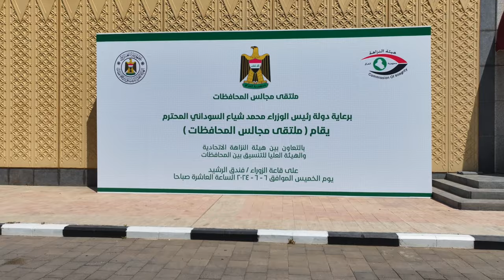رئيس مجلس الوزراء السيد محمد شياع السوداني يفتتح الملتقى الأول لمجالس المحافظات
افتتح رئيس مجلس الوزراء السيد محمد شياع السوداني، اليوم الخميس، الملتقى الأول لمجالس ودواوين المحافظات، مع هيئة النزاهة والهيئة العليا للتنسيق بين المحافظات، المنعقد تحت شعار (تكامل الأدوار الرقابية ركيزة أساسية لتقويم الأداء من أجل خدمات أفضل وتنمية مستدامة)، بمشاركة الهيئات الرقابية واللجان النيابية المختصة، والمحافظين ورؤساء مجالس المحافظات، فضلاً عن هيئة المستشارين في مكتب رئيس مجلس الوزراء، والأمانة العامة لمجلس الوزراء وديوان الرقابة المالية، وعدد من الاتحادات والنقابات الحقوقية والمنظمات المحلية والدولية المعنية.

ويهدف الملتقى الى تفعيل الدور الرقابي لمجالس المحافظات بما ينسجم مع أولويات الحكومة ومهام هيأة النزاهة في محاربة الفساد، كما يهدف الى التنسيق بين الهيأة العليا للتنسيق بين المحافظات وهيأة النزاهة، بغية تفعيل الأدوار الرقابية لدى الحكومات المحلية.

وأشار السيد السوداني في كلمة له، الى أهمية الانتقال الى خطوات عملية واقعية وميدانية في عمل مجالس المحافظات والأجهزة التنفيذية في المحافظات، من أجل تلبية متطلبات شعبنا الذي ينتظر منجزاً ملموساً تتحدث عنه الأرقام والمعايير.